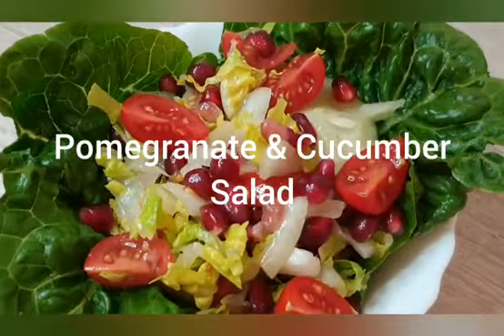Cucumber Pomegranate Salad | Crunchy & Healthy | Pomegranate Tangerine Salad | HEALTHY RECIPES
Low Calorie Recipes